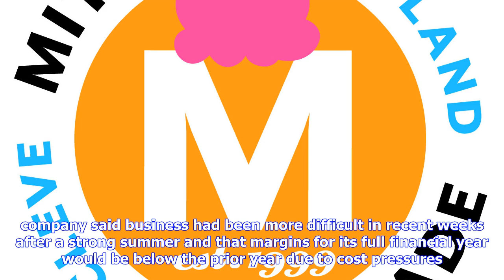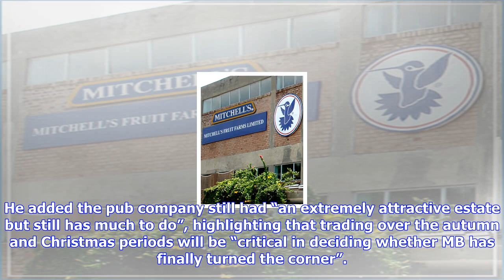Breaking News | Mitchells & butlers shares go flat as trading proves tough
Mitchells & butlers shares go flat as trading proves tough

Shares in pub group Mitchells Butlers fell in early trading after the owner of All Bar One and Nicho...